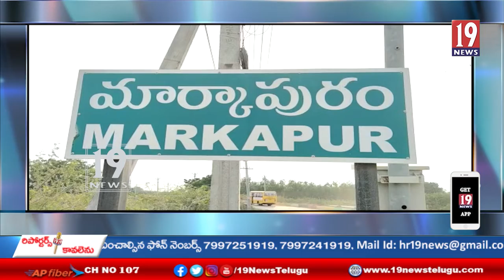టిడిపి కౌన్సిలర్లను అగౌరవపరచారని కందుల నారాయణరెడ్డి ఆరోపణలు పూర్తిగా అవాస్తవం - చైర్మన్ బాలమురళీ